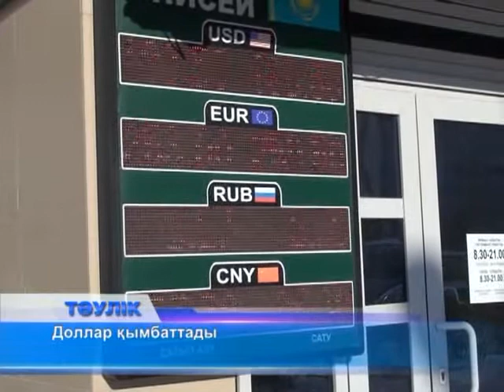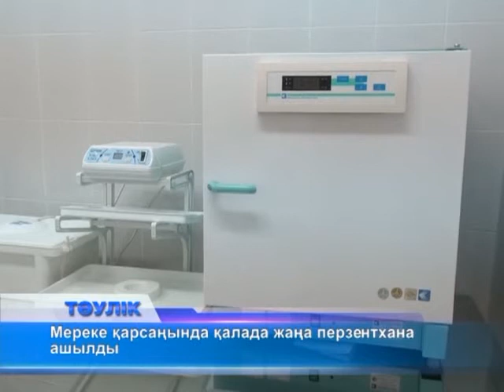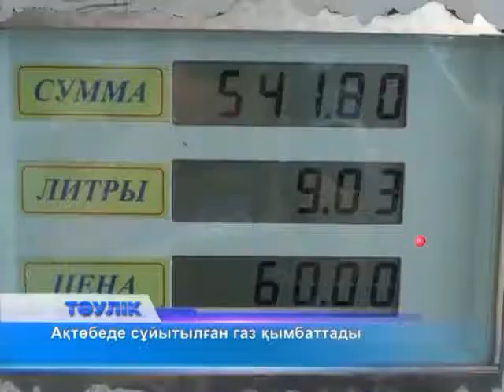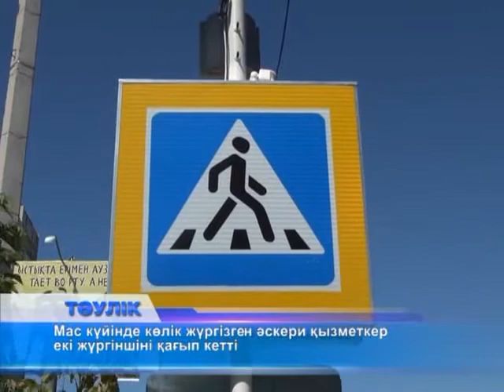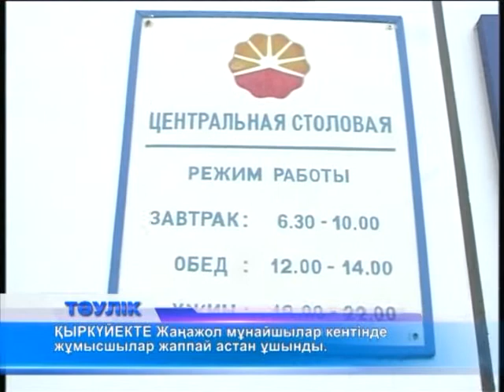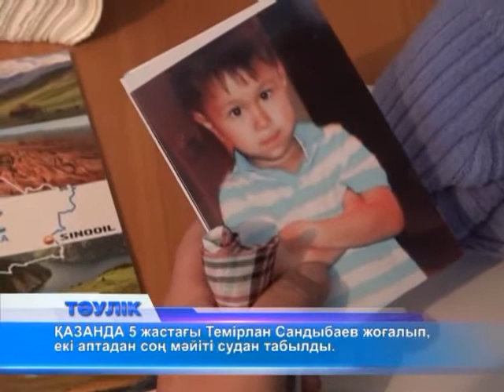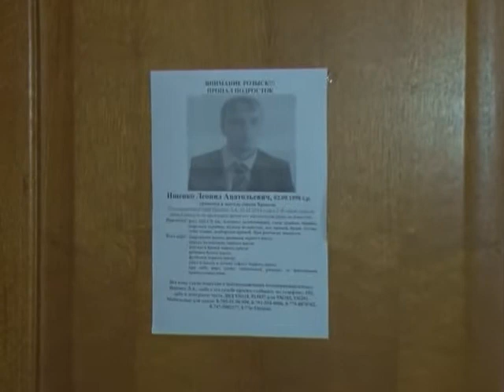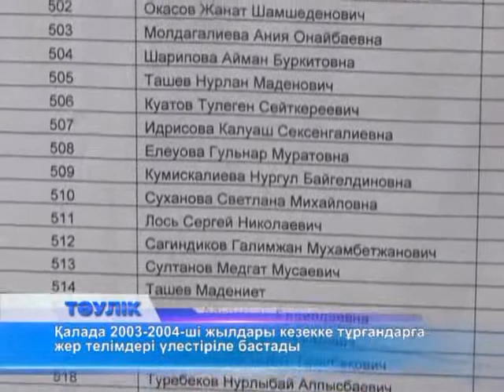Тәулік. 2014 жыл қорытындысы (Рика ТВ) 1 қаңтар 2015 жыл